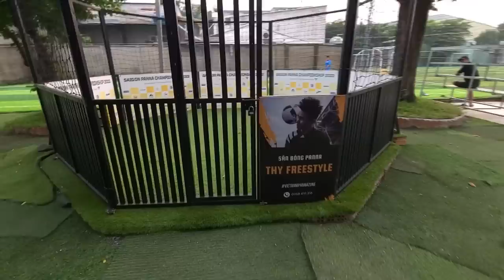THY FREESTYLE đá bóng đối đầu đội bóng quê vợ SÔNG CẦU FC & bị sưng mắt cá do đụng giày đinh FG